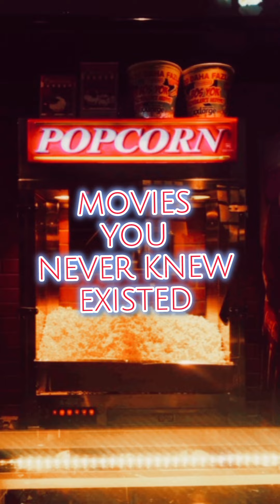Movies You Didn't Know Existed: Man Thing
Did you know Marvel attempted to make a R Rated Horror film back in 2005??